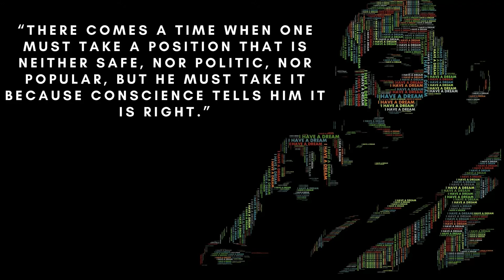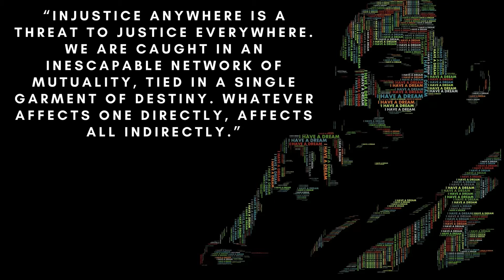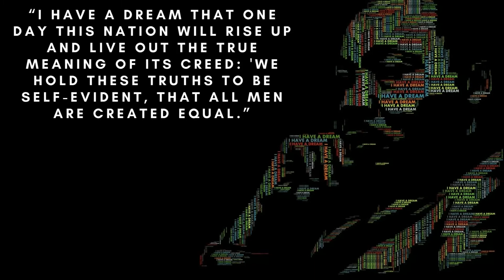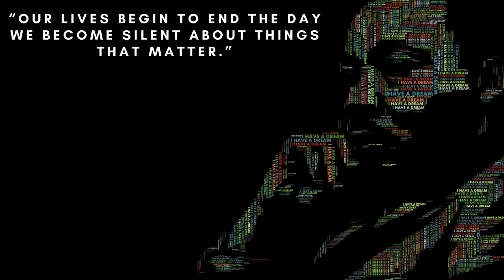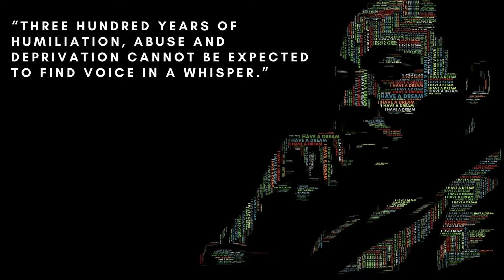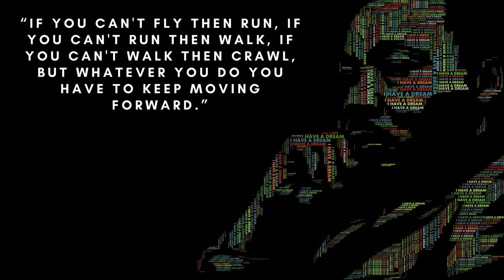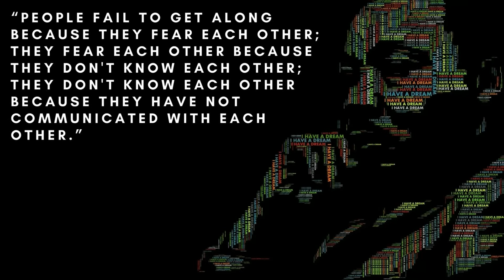Top 30 Martin Luther King’s Political Quotes |Powerful Quotes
This video is the assortment of top 30 Martin Luther King’s political quotes. These powerful quotes were written decades ago but still inspire people of this generation. Martin Luther King was one of the greatest activists of all time. His part in creating awareness against racism is unparalleled. He was one of the key figures in the civil rights movement. Martin Luther King’s point blank and razor-sharp writings and speeches have played a great role in bringing people together to fight for their rights.